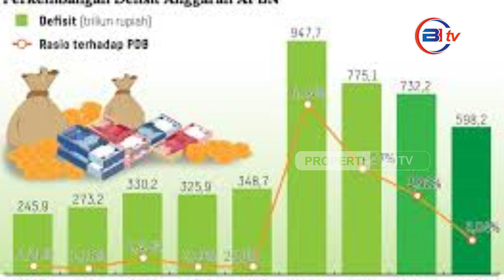PDIP Kritik Postur Belanja Negara Era Prabowo dalam Rancangan Anggaran Pemerintahan Jokowi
Fraksi Partai Demokrasi Indonesia Perjuangan (PDIP) menyampaikan kritik terkait postur belanja negara yang dirancang untuk era kepemimpinan Presiden Joko Widodo dan Presiden Terpilih Prabowo Subianto. Fraksi PDIP, melalui Anggota DPR RI Adisatrya Suryo Sulisto, mengemukakan kekhawatiran mendalam terhadap struktur belanja negara yang diusulkan dalam anggaran pemerintahan mendatang.